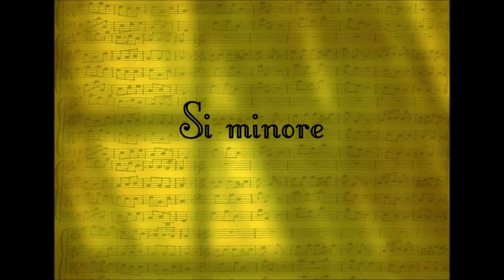Gli arpeggi al pianoforte - Arpeggi di si (un'ottava)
Gli arpeggi di si presentano la seguente diteggiatura:

_ACCORDO PERFETTO MAGGIORE - Mano destra: 1235 a salire 5321 a scendere; mano sinistra:5321 a salire 1235 a scendere

_ACCORDO PERFETTO MINORE - Mano destra: 1235 a salire 5321 a scendere; mano sinistra: 5421 a salire 1245 a scendere

_SETTIMA DI DOMINANTE - Mano destra: 23412 a salire 21432 a scendere; Mano sinistra: 43212 a salire; 21234 a scendere

_SETTIMA DIMINUITA - Mano destra: 23123 a salire 32132 a scendere; Mano sinistra: 43212 a salire 21234 a scendere

TESTO CONSIGLIATO:
_Tommaso Alati, Le scale per pianoforte, Carisch